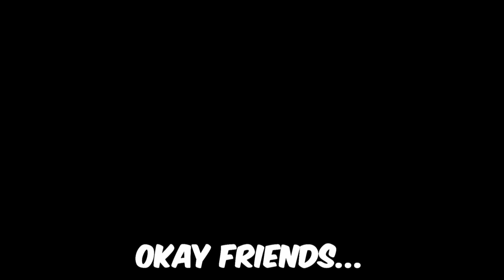Overwatch 2 Should Add More Avoid Slots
Jay3 Socials!